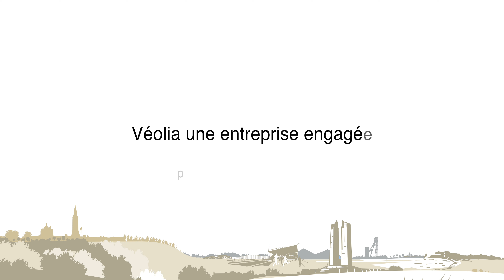Véolia les ruches 2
Véolia analyse des alvéoles et du miel pour veiller à la qualité de l'environnement